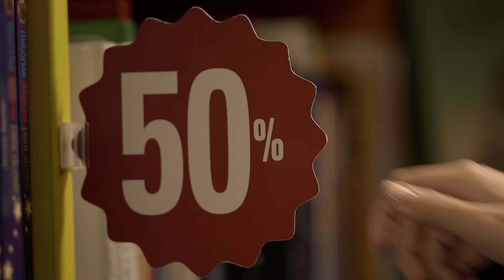Natal Bertrand 2015